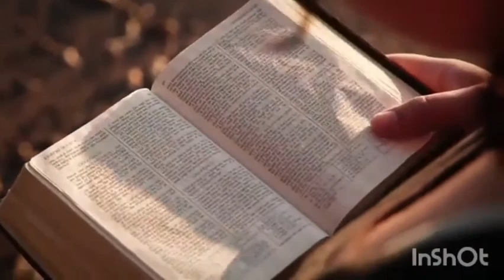እውነተኛ ወዳጅ|Ethiopian Best Motivational Video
Gospel Ethiopian Motivational Video  / Carol Fekadu -2020
Its talk about true love .
How God loves us unconditional -stay Motivated with it

Christian bosom - bring weekly Word of God & Inspirational Videos